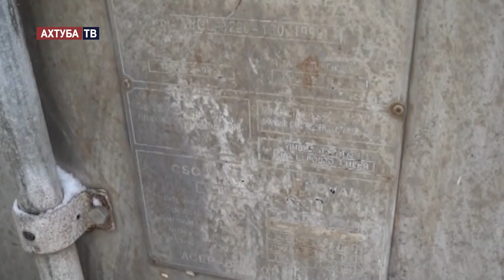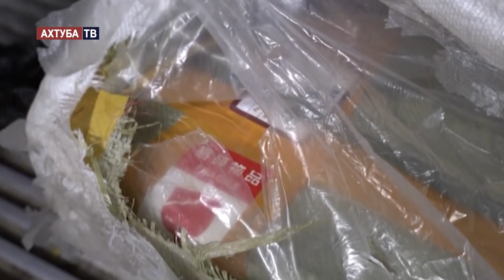Изъятие партии черной икры на десятки миллионов / Seizure of black caviar for tens of millions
Управлением организации дознания ГУ МВД России по г. Москве расследуется уголовное дело по признакам преступления, предусмотренного статьей 258.1 УК РФ. В рамках проводимых оперативно-розыскных и следственных действий полицейскими установлено, что на территории Московской области в контейнере-рефрижераторе хранилась черная икра без сопроводительных документов. Товар фасовался в различные емкости и сбывался на рынках столицы и ближайших регионов.
В ходе обыска оперативники обнаружили более 1,35 тонны икры рыб осетровых пород. По предварительной информации, она была добыта браконьерским способом. Примерная стоимость изъятого по ценам черного рынка превышает 20 млн рублей.
Изъятая партия икры передана на хранение сотрудникам Московско-Окского территориального управления Федерального агентства по рыболовству. Образцы особо ценных и охраняемых водных биологических ресурсов направлены на экспертизу. Полицейскими проводятся мероприятия по розыску и задержанию всех причастных к противоправной деятельности
The Department of Inquiry Organization of the Main Directorate of the Ministry of Internal Affairs of Russia in Moscow is investigating a criminal case on the grounds of a crime under Article 258.1 of the Criminal Code of the Russian Federation. As part of the ongoing operational-search and investigative actions, the police found that black caviar without accompanying documents was stored in a refrigerated container on the territory of the Moscow region. The goods were packed in various containers and sold in the markets of the capital and nearby regions.
During the search, investigators found more than 1.35 tons of sturgeon caviar. According to preliminary information, it was poached. The approximate cost of the black market seized at prices exceeds 20 million rubles.
The seized lot of caviar was transferred for storage to employees of the Moscow-Oka territorial administration of the Federal Agency for Fisheries. Samples of especially valuable and protected aquatic biological resources were sent for examination. Policemen are taking measures to search for and arrest all those involved in illegal activities.
мвд.рф